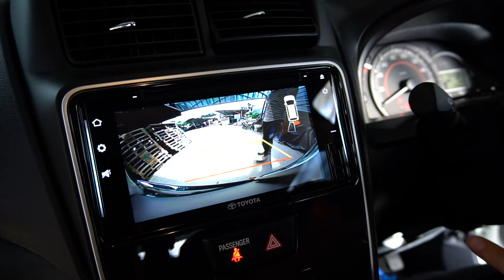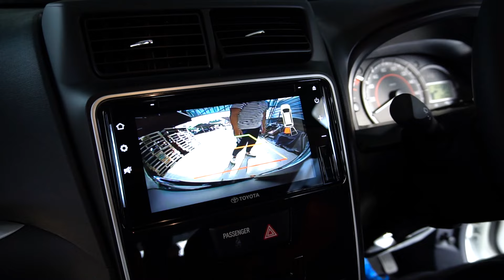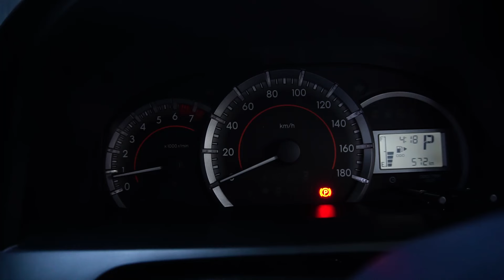Menjawab Netizen: Alasan Beli Avanza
Jadi Avanza Veloz ini akan kita modifikasi yang agak lumayan, kira kira nextnya apa yang kita ubah lagi di mobil ini?